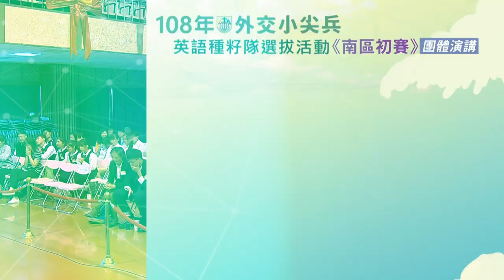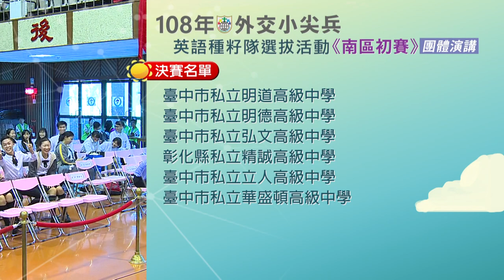108年外交小尖兵初賽中區演講2